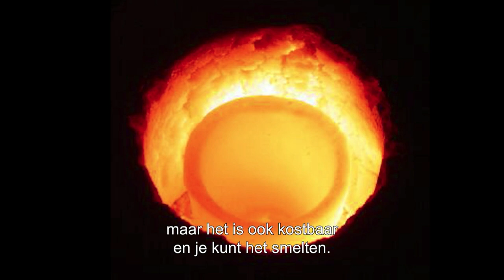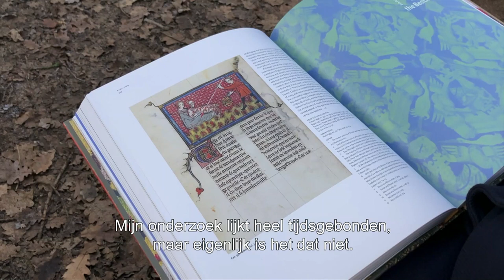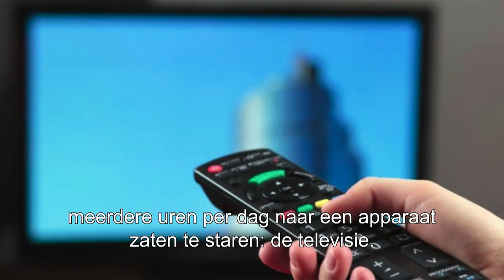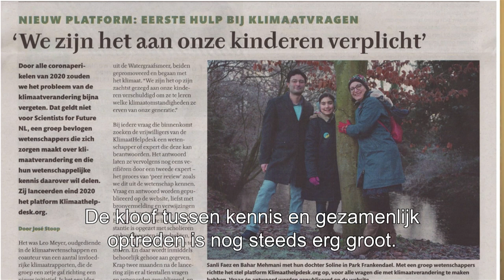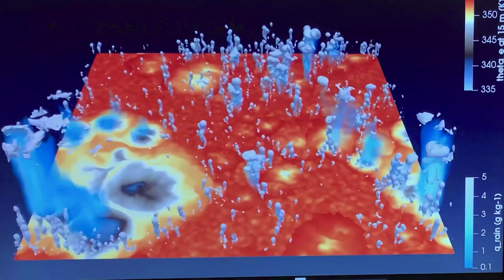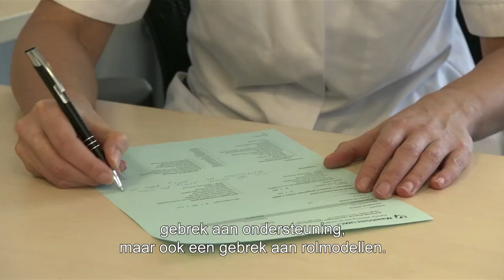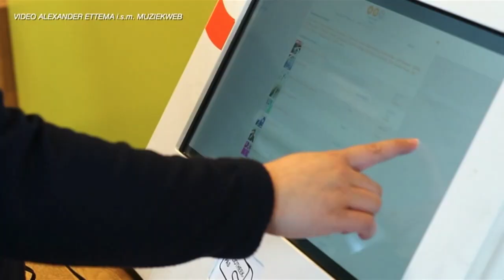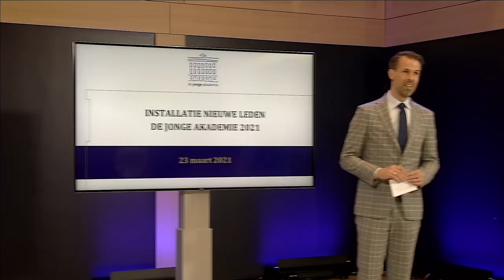Installatiebijeenkomst nieuwe leden De Jonge Akademie 2021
Op 23 maart 2021 werden tien nieuwe leden geïnstalleerd tijdens een hybride bijeenkomst.

00:00 Introfilm
00:33 Introductie door Jeroen de Ridder, voorzitter van De Jonge Akademie
08:47 Welkomstwoord door Ineke Sluiter, president van de KNAW
11:59 Moderator Herman Paul introduceert nieuw lid Marjolijn Bol
12:35 Video Marjolijn Bol
15:06 Herman Paul interviewt Marjolijn Bol
19:13 Herman Paul introduceert nieuw lid Shari Boodts & video Shari Boodts
22:10 Herman Paul interviewt Shari Boodts
24:32 Herman Paul introduceert nieuw lid Eddie Brummelman & video Eddie Brummelman
27:14 Herman Paul interviewt Eddie Brummelman
29:34 Herman Paul introduceert nieuw lid Sanli Faez & video Sanli Faez
32:41 Herman Paul interviewt Sanli Faez
34:49 Herman Paul introduceert nieuw lid Carolien van Ham & video Carolien van Ham
37:10 Herman Paul interviewt Carolien van Ham
39:46 De lichting De Jonge Akademie-leden van 2016 blikt terug
44:38 Filmpje 'My adventures among the scientists. The quest for time. By Geoffrey Mosquito'
46:40 Herman Paul introduceert nieuw lid Chiel van Heerwaarden & video Chiel van Heerwaarden
50:07 Herman Paul interviewt Chiel van Heerwaarden
52:27 Herman Paul introduceert nieuw lid Lizza Hendriks & video Lizza Hendriks
55:09 Herman Paul interviewt Lizza Hendriks
58:01 Herman Paul introduceert nieuw lid Jeroen Leijten & video Jeroen Leijten
01:00:09 Herman Paul interviewt Jeroen Leijten
01:02:41 Herman Paul introduceert nieuw lid Cynthia Liem & video Cynthia Liem
01:05:02 Herman Paul interviewt Cynthia Liem
01:07:21 Herman Paul introduceert nieuw lid Michel Vols & video Michel Vols
01:10:02 Herman Paul interviewt Michel Vols
01:12:48 KNAW-president Ineke Sluiter installeert de nieuwe leden
01:14:11 Proost! - Jeroen de Ridder, Ineke Sluiter en Herman Paul
01:15:06 Afscheid lichting De Jonge Akademie-leden van 2016, door voorzitter Jeroen de Ridder
01:25:50 Afsluiting van de installatiebijeenkomst